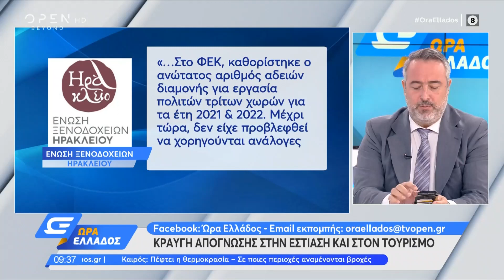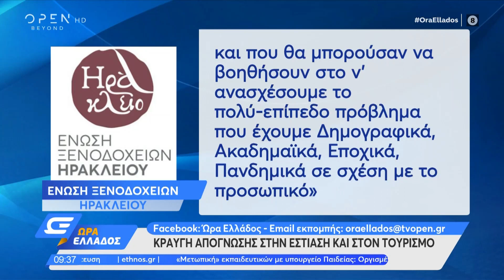Γ. Χόντζογλου: Θα πρέπει να δοθούν κίνητρα στους εργαζομένους του τουρισμού | Ώρα Ελλάδος | OPEN TV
Γίνετε μέλος στο κανάλι του OPEN για να αποκτήσετε πρόσβαση σε προνόμια:
Ο πρόεδρος εργαζομένων επισιτισμού και τουρισμού Γ. Χόντζογλου μίλησε για τα κίνητρα  που πρέπει να δοθούν στους εργαζόμενους στον τουρισμό ώστε να μην υπάρξει μεγαλύτερο πρόβλημα του χρόνου, καθώς φέτος υπήρχαν 53.000 κενές θέσεις εργασίας.